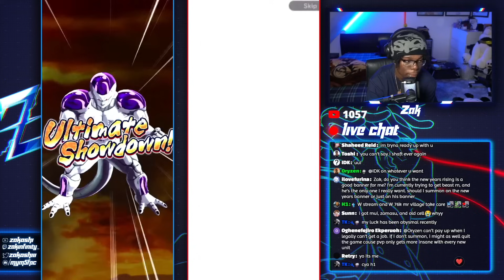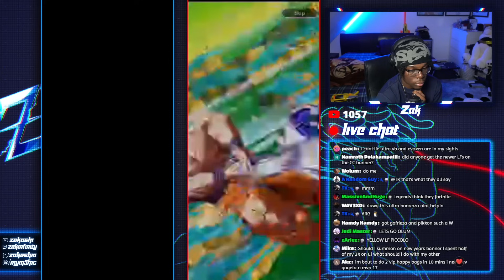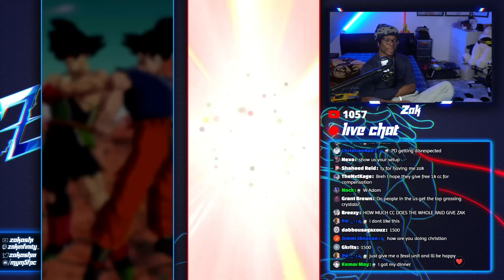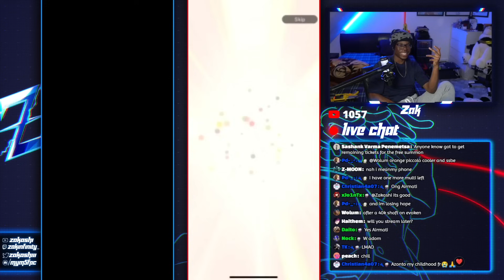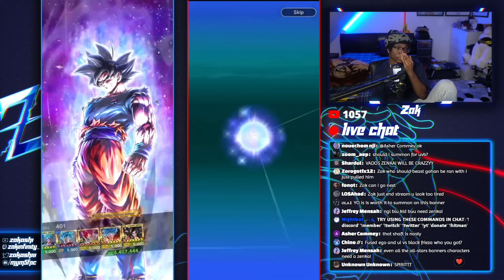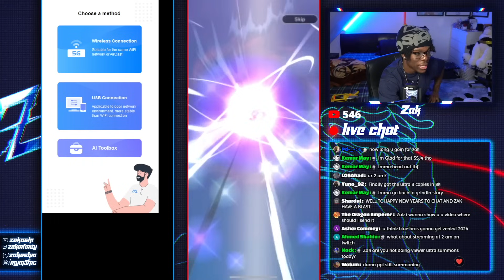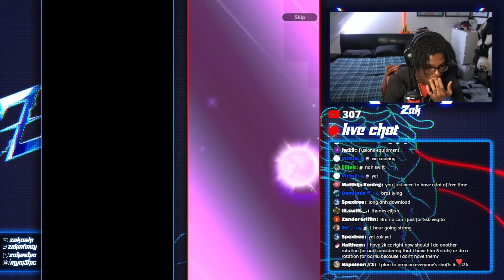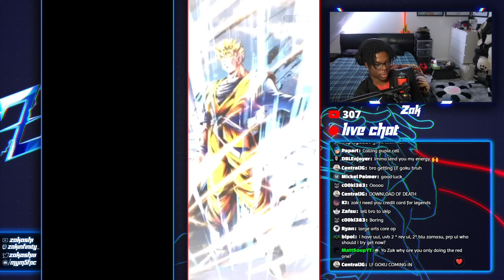SO LUCKY! MORE NEW YEARS RISING BANNER VIEWER SUMMONS!(Dragon Ball Legends)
00:00 - Whitey's Summons
04:39 - YoEm's Summons
06:04 - Doom's Summons
10:10 - Xer's Summons
12:40 - NachMan's Summons
15:09 - Olum's Summons
19:03 - SlushieFresh's Summons
21:46 - Adom's Summons
25:22 - Waiting4OverAnHour's Summons
27:48 - BlackShadow's Summons
31:51 - Fonot's Summons
34:24 - Soul's Summons
37:15 - Vorwtw's Summons
38:35 - VDZ's Summons
What I use to RECORD:
► APowerMirror
► Streamlabs OBS